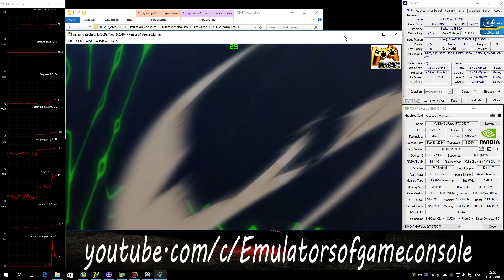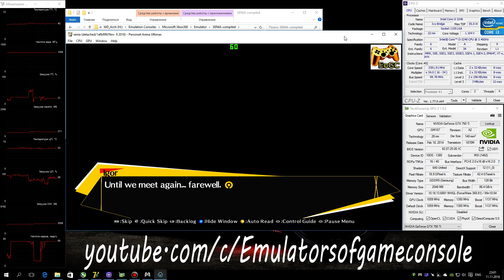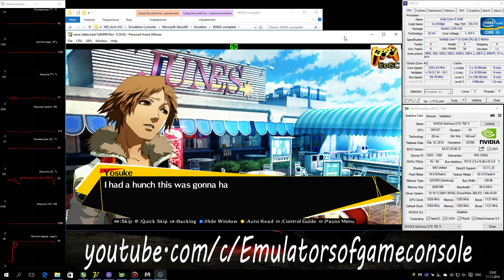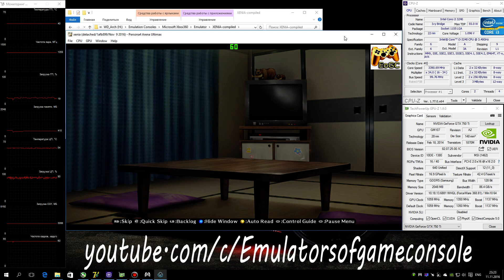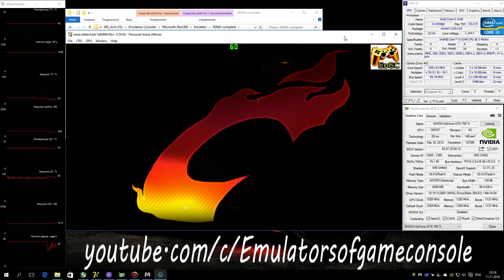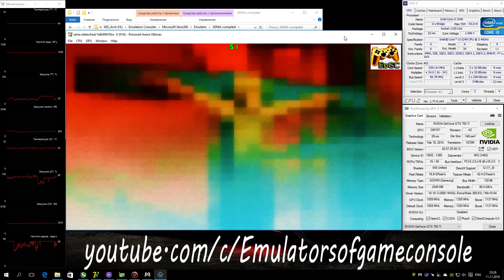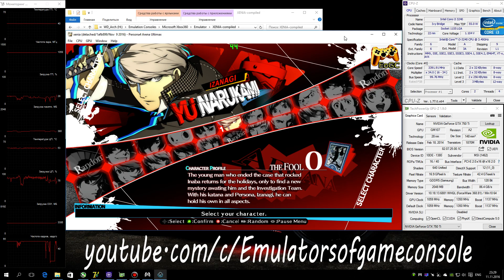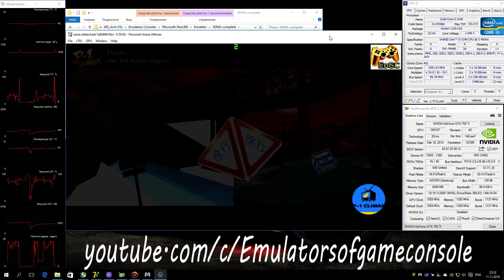Xenia Xbox 360 Emulator - Persona 4 Arena Ultimax (2013). Ingame. OpenGL api. Test #2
My Spec:
Persona 4 Arena Ultimax
Запускается нормально. Звук работает, но с запаздыванием в одну секунду. Графика рендерится неплохо, но только в диалогах, в битвах все еще наблюдаются проблемы и они неиграбельны.
Ждем обновлений :)